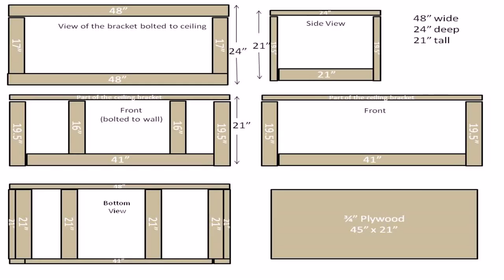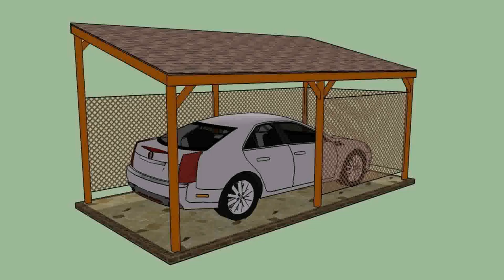Make Your Own Garage Plans Free - Gif Maker DaddyGif.com (see description)